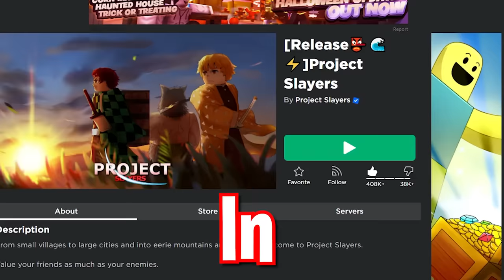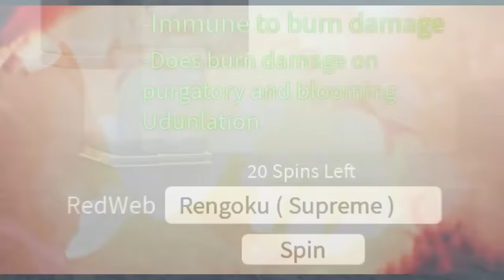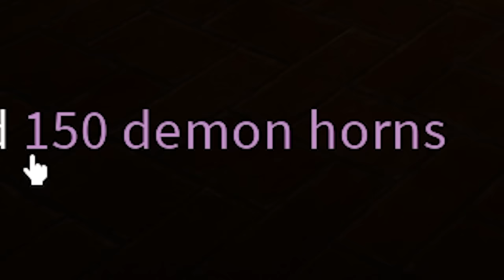Spending 100 Days as RENGOKU in Project Slayers (Roblox)